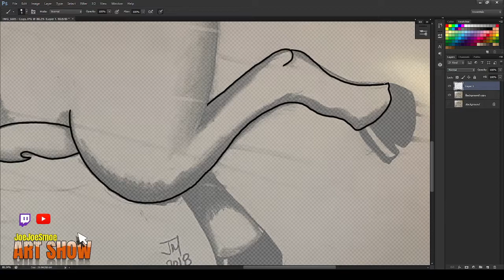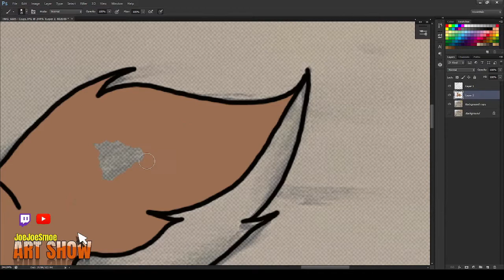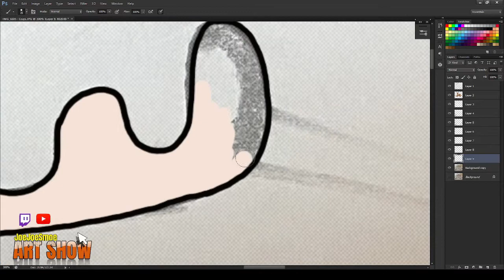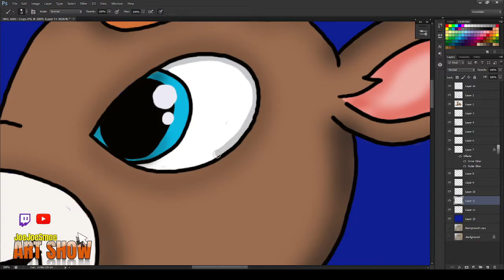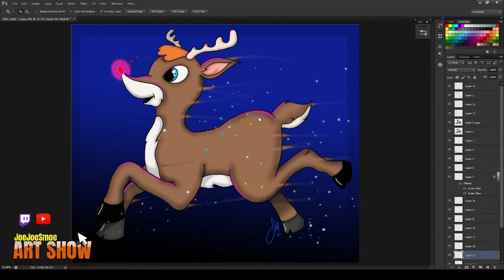Rudolph colored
Merry christmas in march..